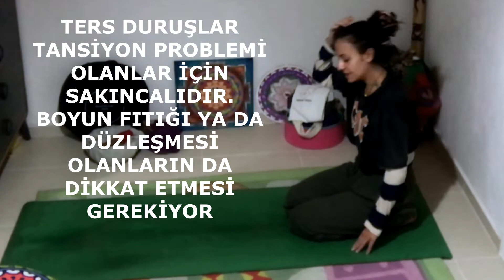3. GÖZ ÇAKRA- AJNA ÇAKRA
Namaste,

6. Çakra ile Çakralar serisine devam ediyoruz. Sanskrit dili ile Ajna;  üçüncü göz çakrası; zeka, düşünce ve sezgilerin merkezidir. Çakra aktif ve dengede ise kişi kendisi ve bütün evren ile uyum ve bütünlüğü sağlamıştır. Sezgileri ile karar alabilen bir zihne ve parlak bir zekaya sahiptir. Çakranın rengi indigo mavidir.(çivit mavi ) Bija mantarsı OM sesidir. Ses meditasyonu için sesi İİİdir :) Çakranın dengede olup olmadığını anlamak için şu soruları kendinize sorun; odaklı mıyım?, konsantre olabiliyor muyum?, sezgilerime güvenebiliyor muyum?, rüyalarımı hatırlıyor muyum?, hatıralarımı depolayıp geri çağırabiliyor muyum?, görülemeyeni görebiliyor muyum? Beyin, sinir sistemi, göz ve epifiz bezi ile ilgili bir çakradır. Bu organları aktive etmek çakrayı dengeler. Bu sebeple baş bölgesi odaklı bir seri sizler için burada. Eğer dengede değilsen mata gel birlikte Ajna çakrayı aktive edip, dengeleyelim.

IG adresim; shantidollyoga